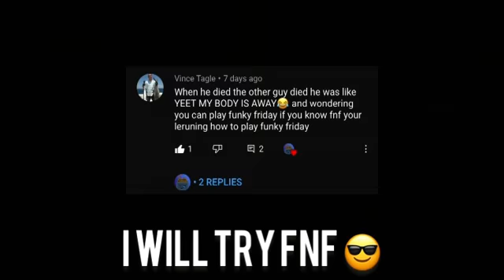Playing FNF… (For Vince Tagle)